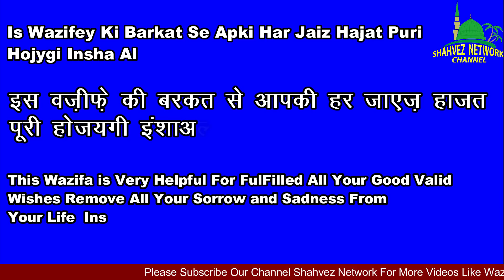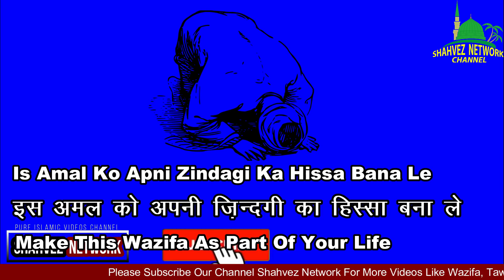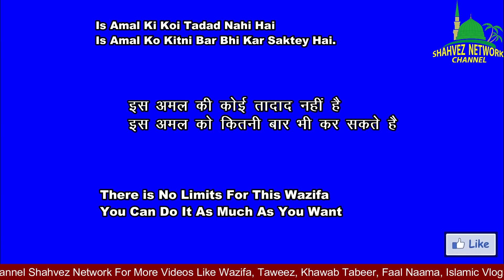Subah Ke Waqt Allah Ka 1 Naam Padhley/Fajar Ki Fazilat/Hajat Wazifa/Money/Rizq/Shadi/Aulad/Job/Qarz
Jiska Topic Hai Subah Ke Waqt Allah Ka 1 Naam Padhley/Fajar Ki Fazilat/Hajat Wazifa/Money/Rizq/Shadi/Aulad/Job/Qarz/ Shahvez Network

Chehra Noorani Banane Ka Waqt Fajar Hai

सुबह को Allah का ये 1 नाम पढ़लो जो चाहोगे वो मिलेगा  Har Hajat Ka Wazifa Read Beautiful Name Of Allah

सुबह को Allah का ये 1 नाम पढ़लो गरीबी ख़त्म हो जाएगी  Wazifa For Rizq

This Videos Is About:

Subah Ka Wazifa
allah ke naam ka har hajat pura hone ka amal
allah ke naam ka wazifa for har hajat
Shahvez Network
shavez network